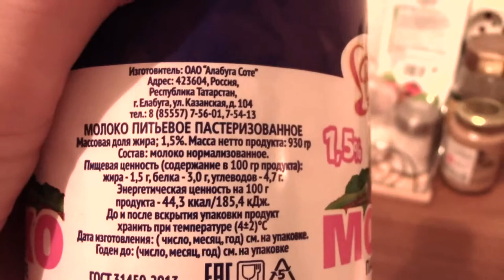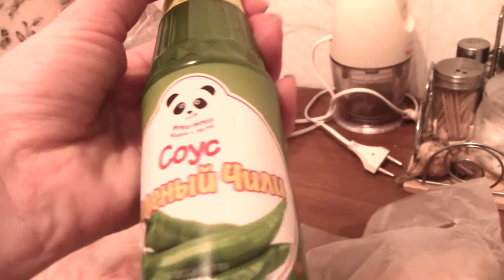VLOG Поход в светофор + красивый иней на зеленой травки + обзор продуктов